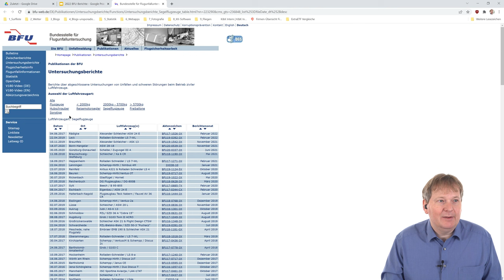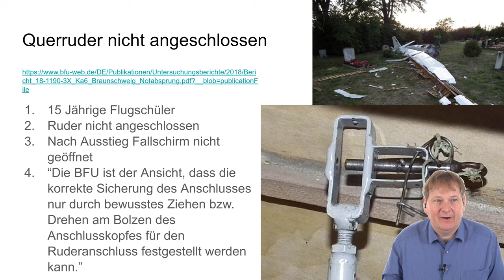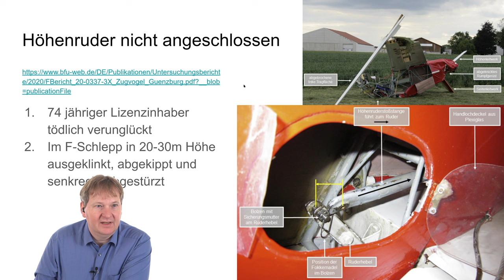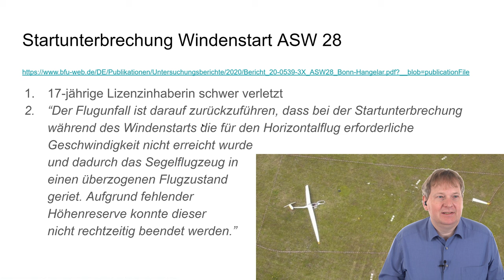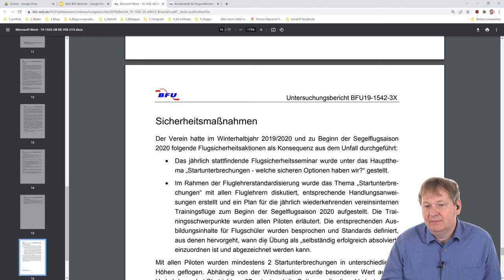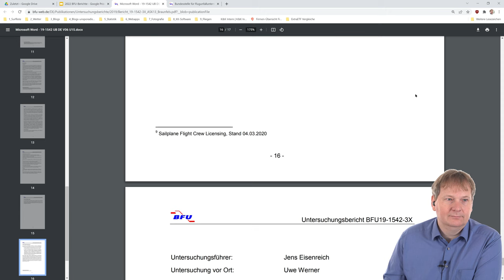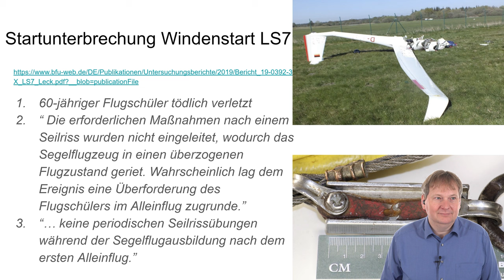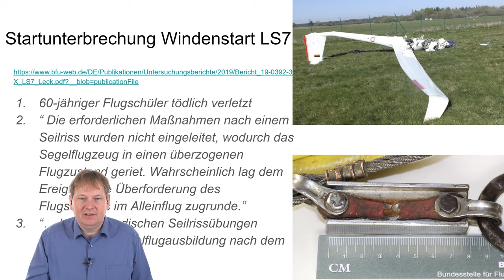Analyse BFU Berichte Segelflug am Auffrischungsseminar am 27.02.2022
Mitschnitt des Workshops "Analyse BFU-Berichte Segelflug" am Auffrischungsseminar (ehem. Flugsicherheitsabend) des LSC Kitzingen e.V. am 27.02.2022.